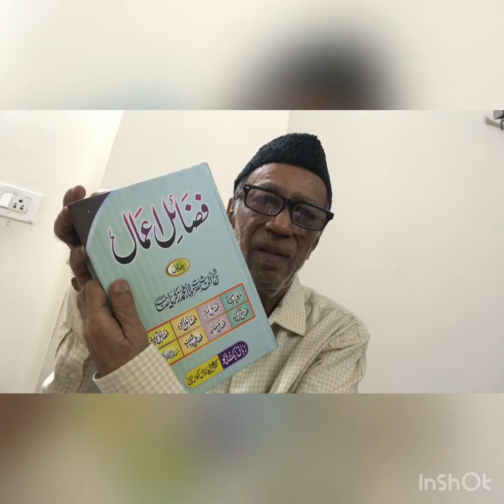حضرت ابوبکر اور حضرت عمر میں صدقہ میں مقابلہ